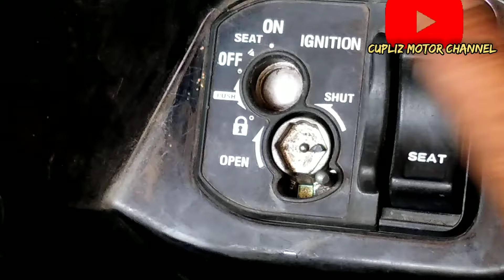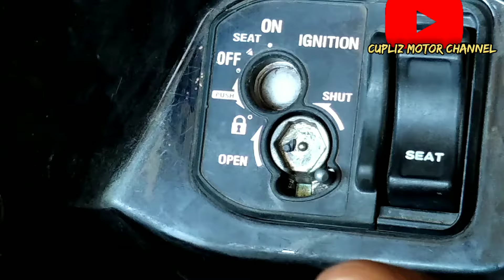TRIK Cara membuka kunci magnet motor yg tertutup, karna magnet hilang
tonton juga link ini agar bisa menambah ilmu dan wawasan anda
JANGAN PANIK !!! jika teman2 mengalami kunci kontak motor teman2 tertutup dan tidak bisa kebuka karna magnetnya hilang, Di video kali ini CUPLIZ MOTOR CHANNEL mau berbagi trik,cara membuka kunci magnet motor yg tertutup karna magnet hilang, Kunci Magnet, Magnet kunci hilang, Magnet kunci kontak hilang, Tutup kunci kontak tidak bisa terbuka, Cara membuka tutup kunci kontak, Kunci kontak honda, yamaha, suzuki, scoopy, beat, vario, shogun125, supra 125#trending